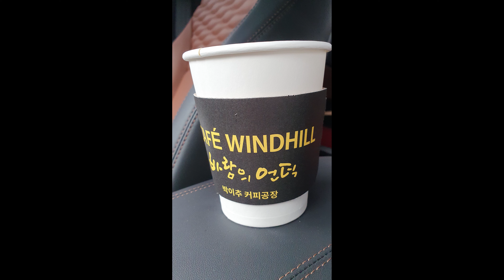강원도여행 - 평창 대관령 휴게소 커피 맛집, 비 오는 날엔 모니모니 해도 따뜻한 커피지!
대관령마을휴게소의 탁 트인 숲 전경은 덤.